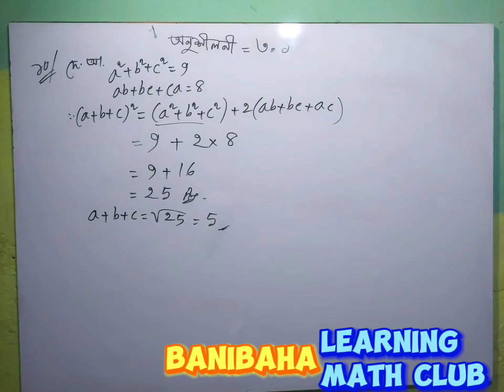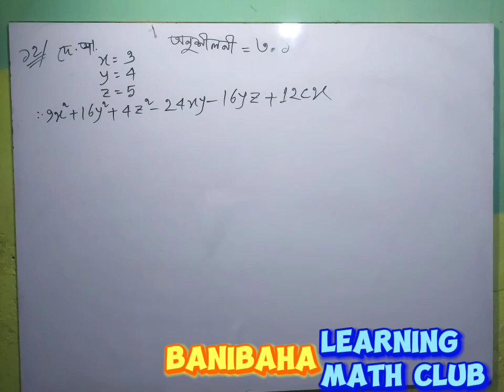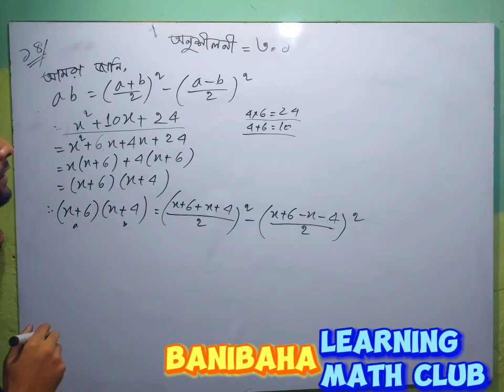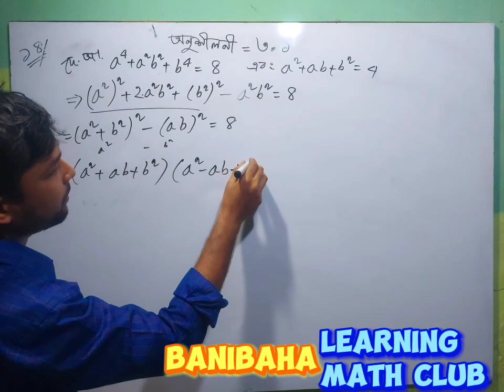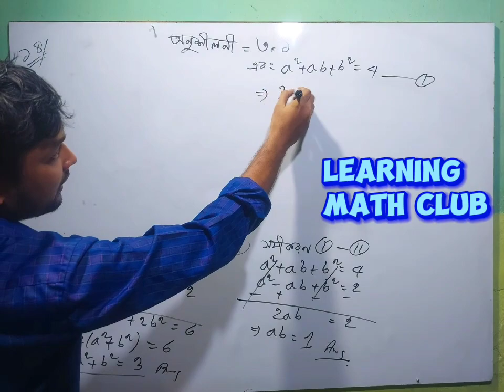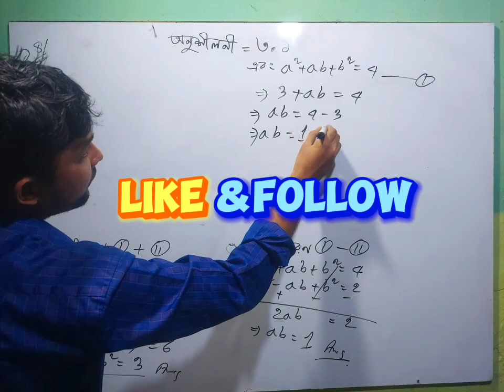ক্লাস- ২ বীজগণিত নবম দশম শ্রেণির ৩.১ | Class 9-10 Algebra chapter 3.1 SSC Math #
ক্লাস - 2 বীজগাণিতিক রাশি
অনুশীলনী ৩.১ নবম দশম শ্রেণির গণিত
Class Nine Ten Math Algebra  chapter 3
SSC Exam 2023 Mathematics
২ মাসে  SSC exam Preparation  2024

SSC Exam 2024 Math preparation

দয়া করে Facebook page Like

ক্লাস - ১ বীজগাণিতিক রাশি
২ মাসে  SSC exam Preparation  2024